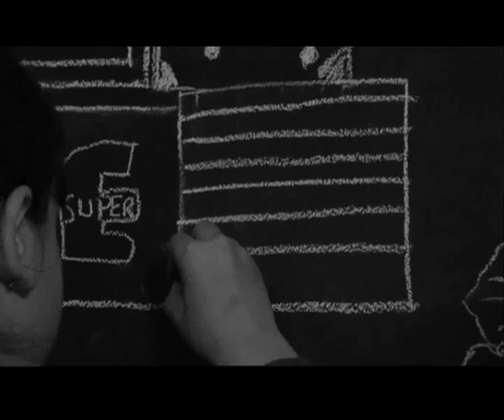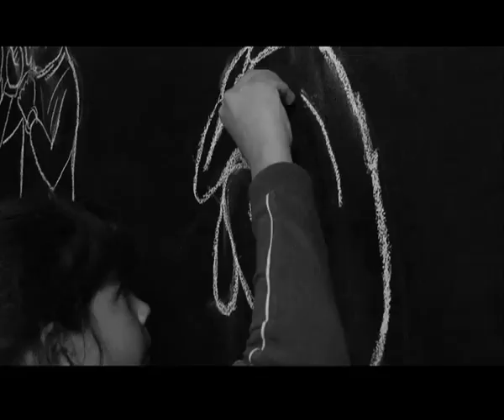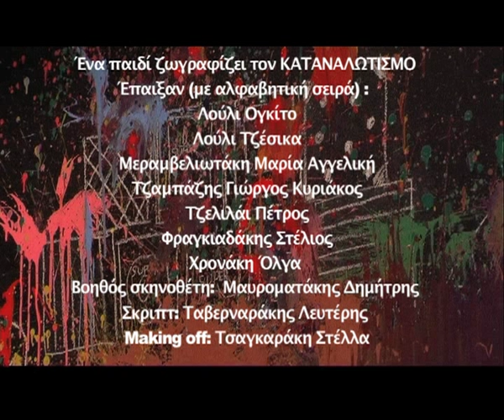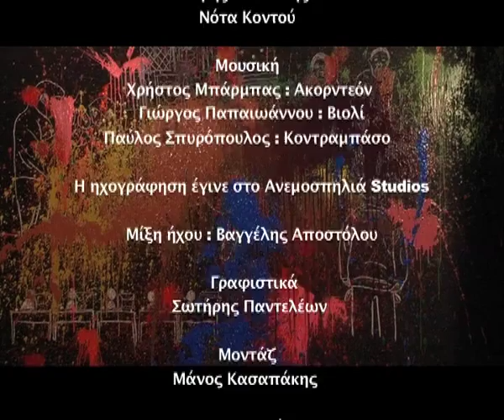Ο Τοίχος με τα Χρώματα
Τι θα ζωγράφιζε ένα εντεκάχρονο παιδί αν του ζητούσαμε να σχεδιάσει τον κόσμο γύρω του μέσα από 6 έννοιες που ακούει κάθε μέρα;
Παρακολουθώντας τις σκέψεις του παιδιού, παρατηρούμε τον τρόπο που αυτό αντιλαμβάνεται ζητήματα της καθημερινότητας αλλά και πως αντιδρά απέναντι σε αυτήν.

Η ταινία "Ο τοίχος με τα χρώματα" γυρίστηκε από τους μαθητές της Στ' Τάξης του Δημοτικού Σχολείου Κοκκίνη Χάνι, για τον τρίτο πανελλήνιο μαθητικό διαγωνισμό ταινιών μικρού μήκους που διοργάνωσε η ΕΡΤ.